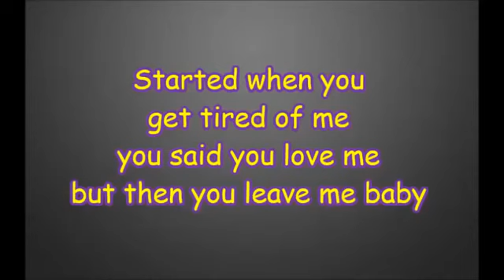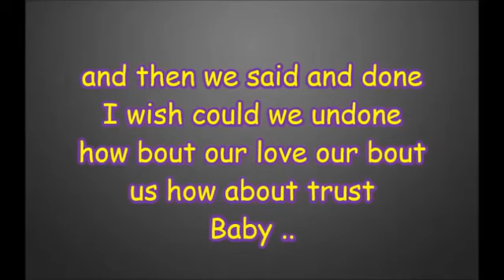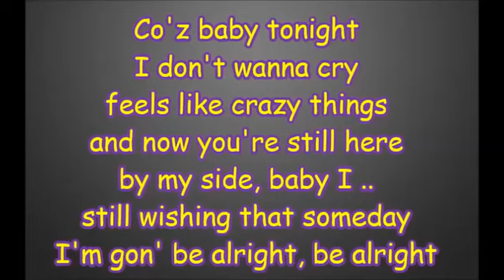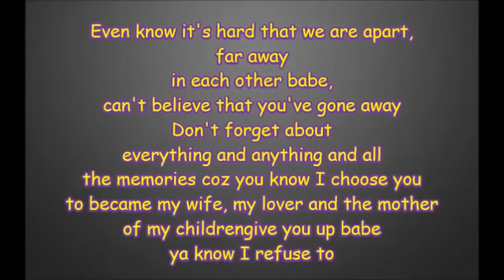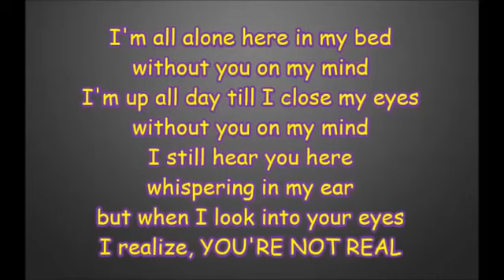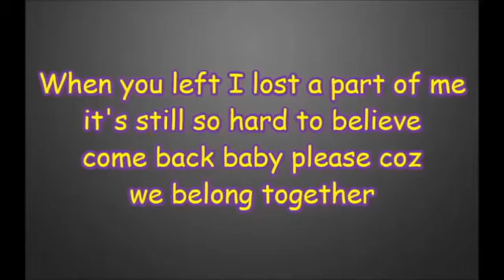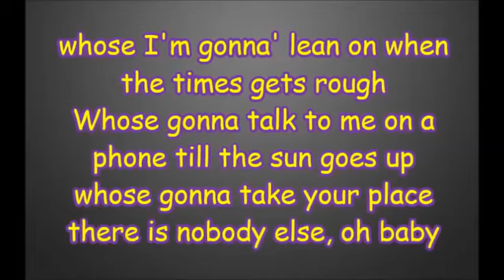M Y S B SKUSTA CLEE